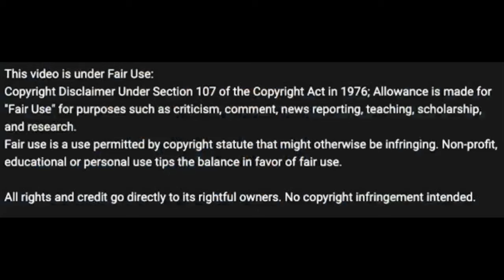Wilt Chamberlain Was Incredible to the Point of Unbelievability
The Big Dipper is one of the greatest basketball players ever.
It's time to give him his due even though I didn't see him play.
To my generation, it's like hearing Paul Bunyan's tall tales.